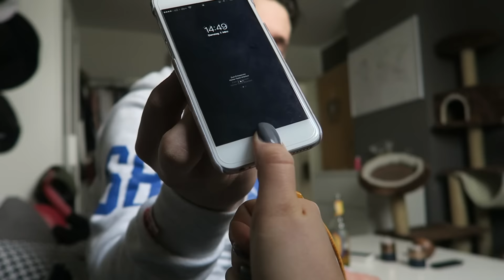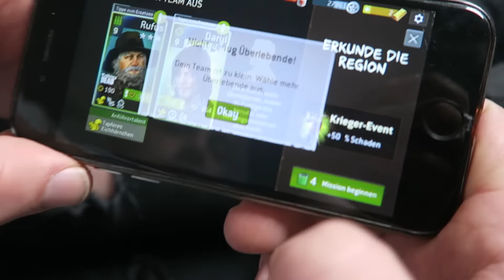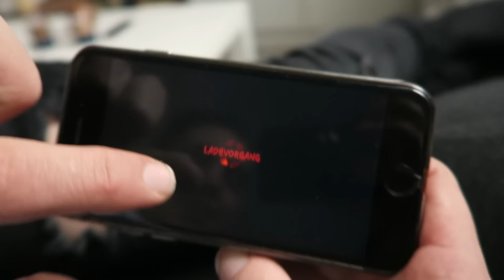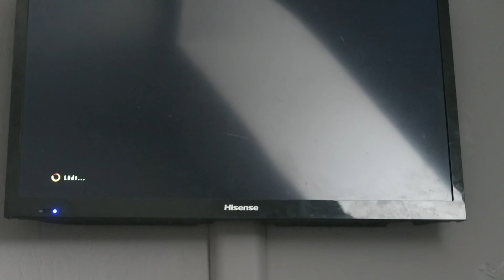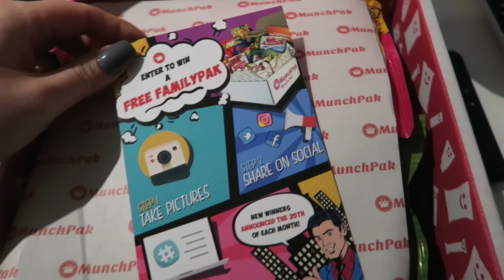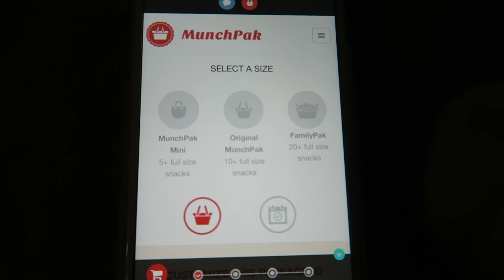Let's play oder so - DailyYooNessa #506 - YooNessa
Postfach für Pakete und Päckchen:

Vanessa Wolf
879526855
Packstation 115
44263 Dortmund

Postfach für Briefe:

Vanessa Wolf
Postfach 30 06 26
44263 Dortmund

♥ SNAPCHAT▸ Yoonessa

Introlied: Alessia Cara - How far I'll go